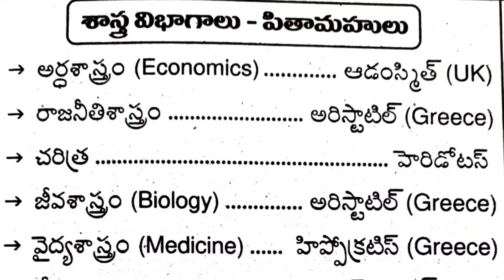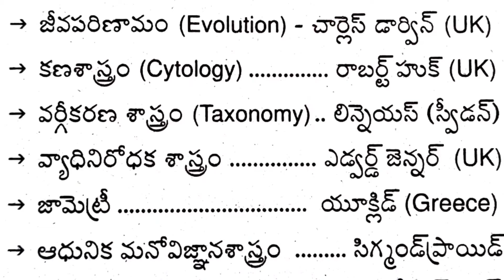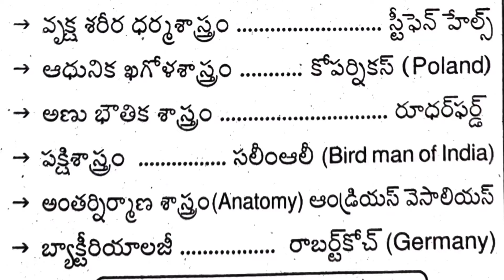GK శాస్త్రవిభాగాలు పితామహులు general knowledge tric pitamqhulu codes in telugu gk videos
ఎగ్జామ్స్ & అన్ని సబ్జెక్ట్ pdfs కోసం అయితే 1000/- రూ. pdfs గానీ / ఎగ్జామ్స్ గానీ ఏదో ఒకటి మాత్రమే కావాలనుకుంటే 600/- 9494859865 కు p/g-pay చేసి whatsapp కు ఆ screenshot సెండ్ చేసినట్లైతే గ్రూప్ లో add చేయటం జరుగుతుంది.